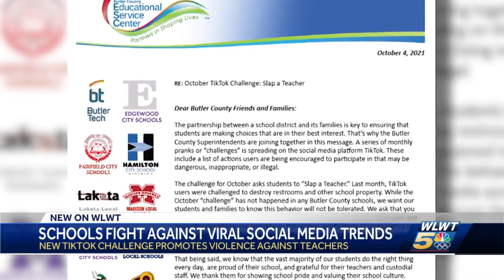Greater Cincinnati school districts warn against new TikTok challenge to 'slap a teacher'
Teachers are the target of the latest TikTok challenge in schools. This one urges students to slap teachers and school staff members.